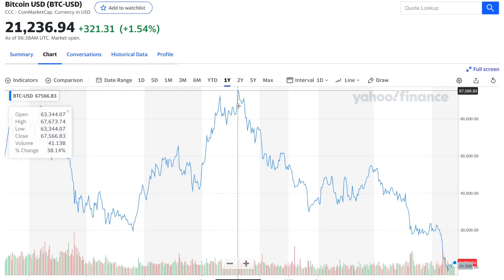How long will the rally last? Ep. 15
How long will stocks rally for? Will it last?